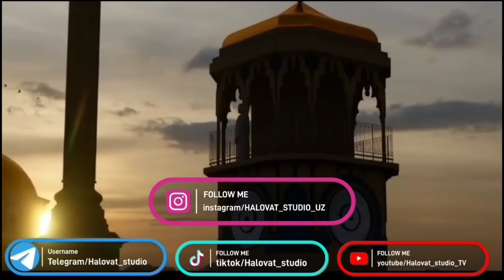MADINA📍 PAYG'AMBARIMIZ S.A.V. MASJIDLARIDA GO'DAK DUNYOGA KELDI!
Halovat studio tarjimalari: ilmiy va diniy ijod mahsullarini siz azizlarga taqdim etadi...!